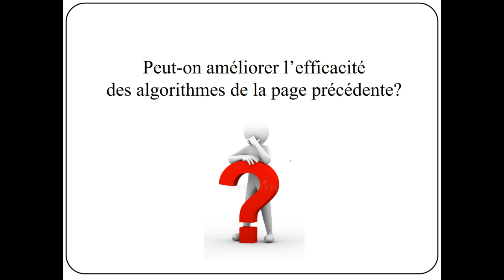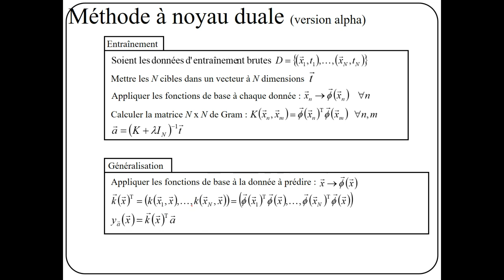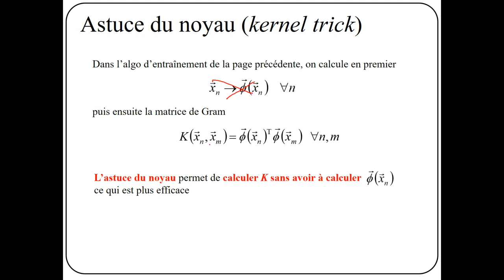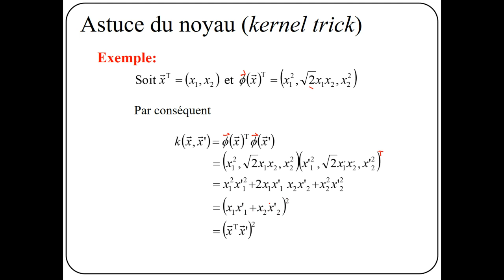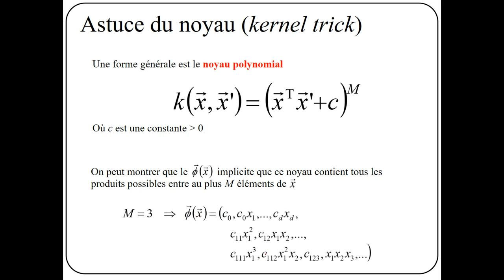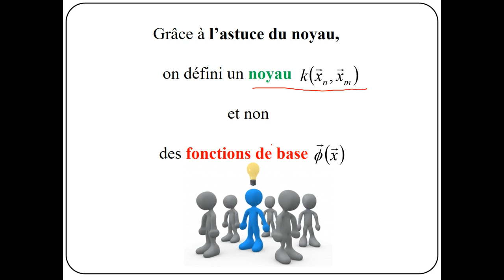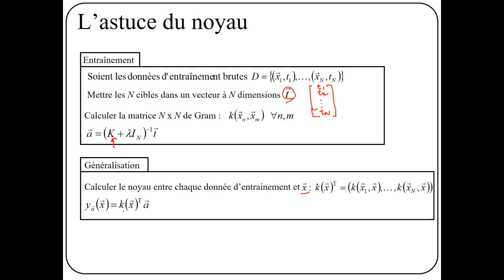5.1 - Méthodes à noyau